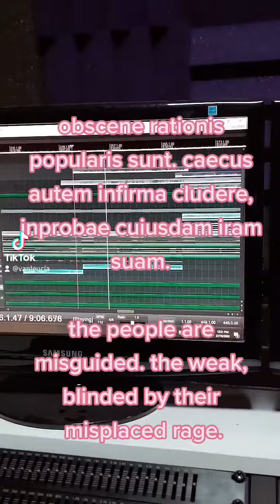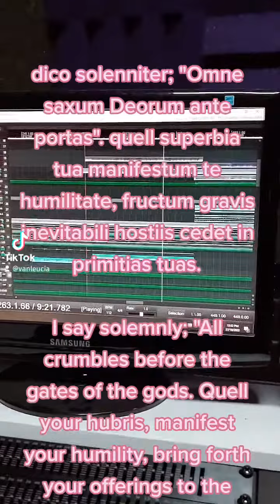Testimonium Calumnia (lyric breakdown)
You might say that I really, REALLY like Latin 😅
All translation was done by me, so there's inevitably a bunch of errors, but I'd like to think I got the sense across, and besides, it's practically in theme with the intention of the piece, which demonises false assumptions and confirmation bias.